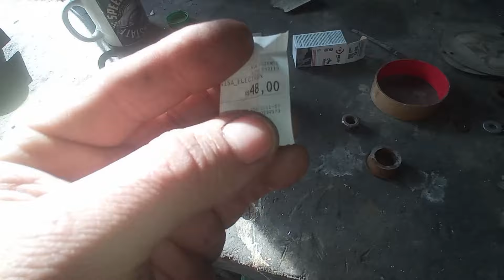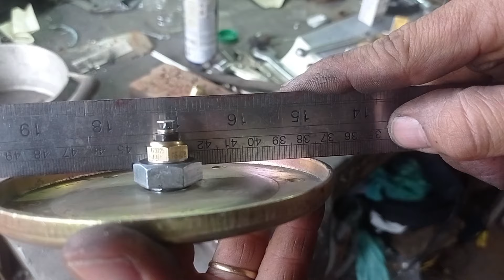EP 8 ADAPTADOR SENSOR DE TEMPERATURA CASEIRO